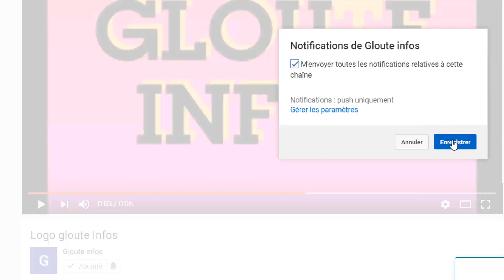Coup de tonnere!Ouattara annoncé au Mali,Laurent Gbagbo fait des revelations choquant sur le RHDP